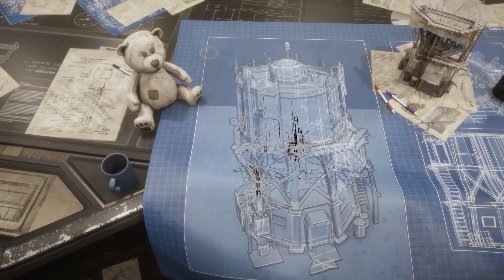Endzone ist ein Aufbau-Geheimtipp mit einem großen Problem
Das Szenario eines Fallout, die Survival-Aufbaumechaniken eines Banished - in Endzone: A World Apart kommt zusammen, was eigentlich richtig gut zusammenpasst! Und schon im Early Access fallen die User-Reaktionen auf Steam ziemlich positiv aus. Fabiano hat das Spiel mal näher unter die Lupe genommen und zeigt, wo das Gameplay jetzt schon klasse funktioniert und woran die Entwickler bis zum fertigen Release noch dringend schrauben müssen.

Fabiano hat seine Eindrücke auch in Artikelform festgehalten, die könnt ihr hier lesen:

Folgt uns!